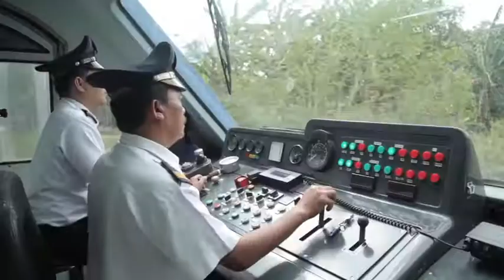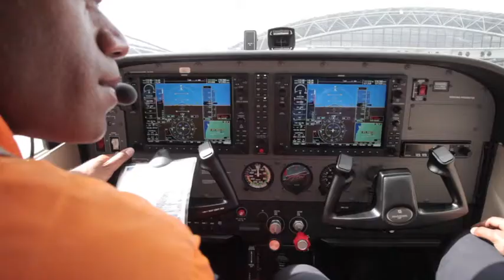Advertorial TV Capaian 3 Tahun Jokowi-JK dalam Sektor Perhubungan